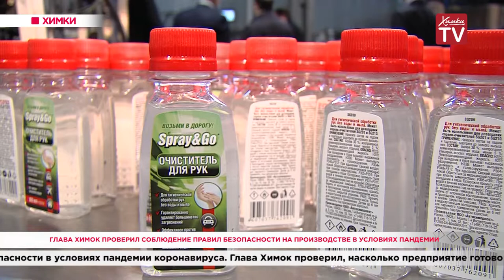Глава Химок проверил соблюдение правил безопасности на производстве в условиях пандемии. 19.05.20